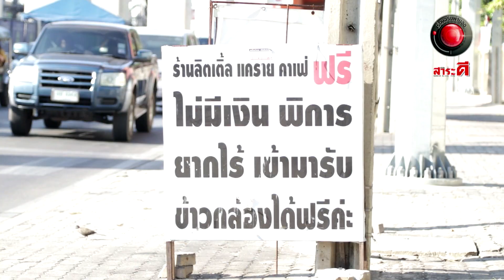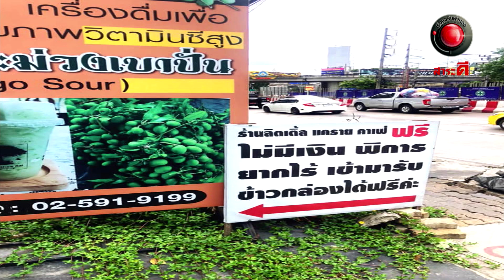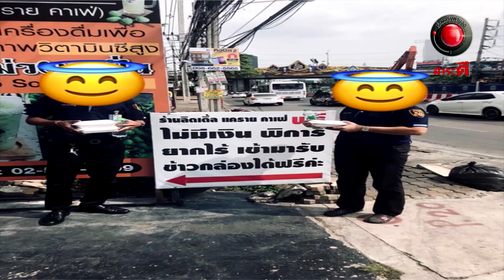แจกข้าวฟรี ลิตเติ้ลแครายคาเฟ่ l ออกอากาศ 12 มกราคม 2563